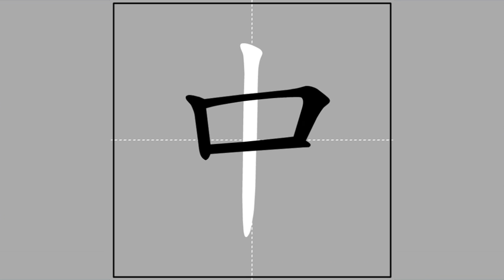【中】zhōng, zhòng (radical 丨) 🖌 Stroke Order of Frequently Used Traditional Chinese Characters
Pīnyīn and Zhùyīn spelling, meanings and usage of【中】

zhōng ♦ ㄓㄨㄥ ♦ within / among / in / middle / center / while (doing sth) / during / (dialect) OK / all right / China / Chinese / surname Zhong
zhòng ♦ ㄓㄨㄥˋ ♦ to hit (the mark) / to be hit by / to suffer / to win (a prize, a lottery)

Radical and stroke count of【中】

丨-3-4
gǔn ♦ ㄍㄨㄣˇ ♦ line

Radical strokes: 1
Ideographic strokes: 3
Total strokes: 4

 Ideographic Description Sequence (IDS) of【中】

中

Sub-playlist of characters of radical【丨】

This video is part of the sub-playlist "Of radical【丨】gǔn, ㄍㄨㄣˇ 🖌 Stroke Order of Frequently Used Traditional Chinese Characters"

The meanings and usage of the featured character and the definition of its radical were based on "MDBG English to Chinese dictionary" @ 19 December 2016), which is based on "CC-CEDICT" and as such licensed under a Creative Commons BY-SA 3.0 license.

The animation was taken from "常用國字標準字體筆順學習網"/"Learning Program for Stroke Order of Frequently Used Chinese Characters" @ 15 December 2016), licensed under the "Creative Commons BY-NC-ND 3.0 TW" license by the "Ministry of Education, R.O.C. (Taiwan)".

The audio was compiled from "Concise Mandarin Chinese Dictionary" @ 15 December 2016) by the "Ministry of Education, R.O.C. (Taiwan)". The radical and Zhùyīn spelling of the featured character were adopted from the same governmental website. I have asked for an explicit permission from that Ministry of Education to use the auditive excerpts in this video series (信件編號: 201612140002).

The stroke counts and the Ideographic Description Sequence (IDS) were copied from "CHISE (CHaracter Information Service Environment)"/"漢字構造情報データベース" @ 19 December 2016).

The Kāngxī index was adopted from "Unihan Database" @ 19 December 2016).